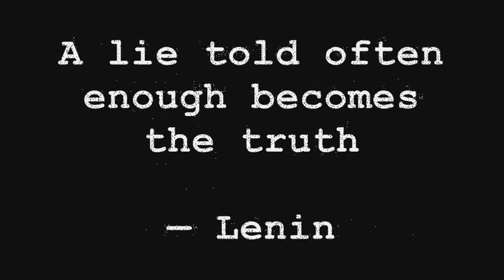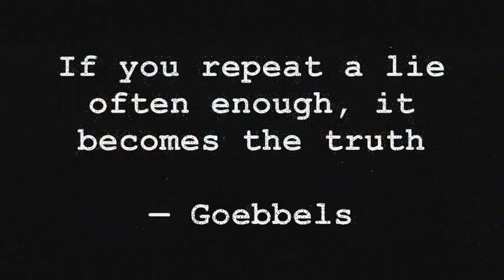Romney Calls Obama Socialist Propagandist